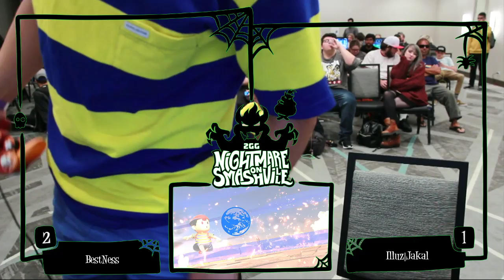2GG NoS - Armada | BestNess (Ness) Vs. Bluz | Jakal (Wolf) Losers Top 32 - Smash Ultimate